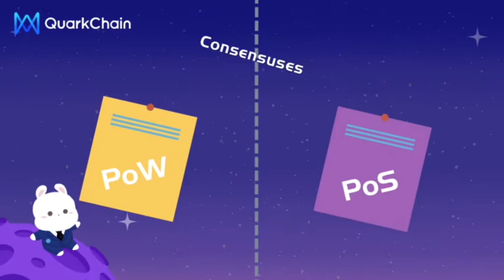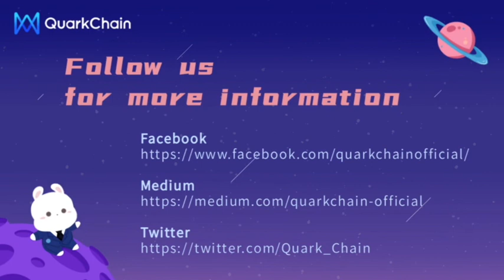QuarkChain 100 Q&A Q2: PoSW Consensus - A New Partnership for QKC Miners And QKC Holders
PoSW needs a mining machine just like POW. It is open to every miner without a permit. If miners stake QKC when mining, they will be given more hashpower and enjoy the benefits of lower mining difficulty.

Moreover, PoSW network is more resistant to attacks. Assume the hashpower of entire network is X, more than 0.5x hashpower is needed to make 51% attack. The hashpower will be increased by more than 10x through token staking in the POSW consensus. Thus the hashpower needed to make 51% attack is be way higher than original 0.5x

There are 2 ways for miners to get QKC to stake:   1) buy QKC directly 2) work with a QKC holder. A Miner can mine directly by using the address where a holder stores the QKC after they reach an agreement for splitting the gains.

QPool, a mining pool that supports QKC mining was launched recently. One can join the pool using any ETH mining machines. QPool supports miners to switch between ETH mining and QKC mining with one simple click. In the future, it will support more functions and provide smart contracts that help token holders and miners collaborate.